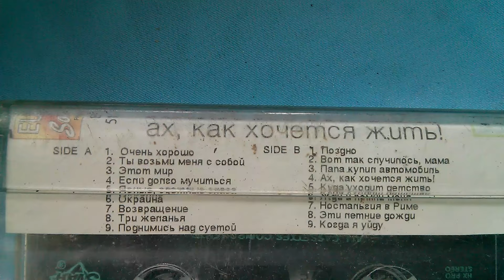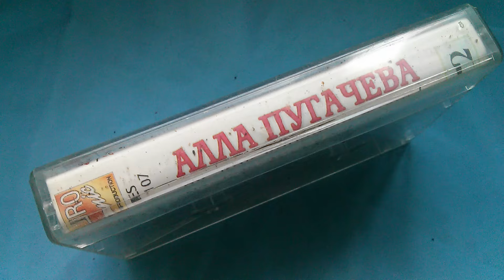Алла Пугачева - Ах, Как Хочется Жить